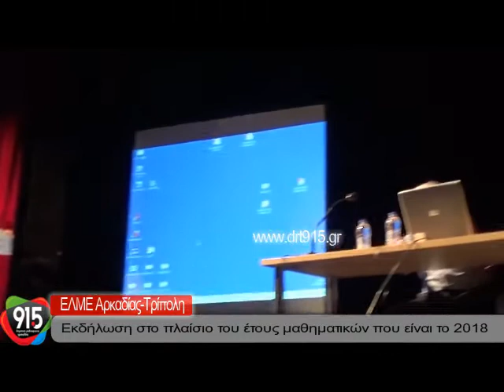Εκδήλωση της ΕΛΜΕ Αρκαδίας για το 2018 που είναι έτος των μαθηματικών